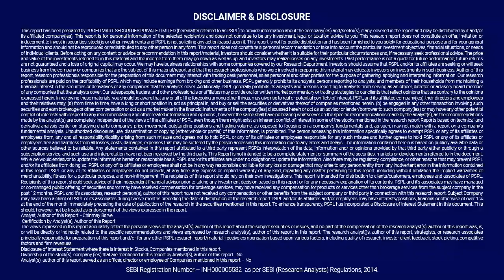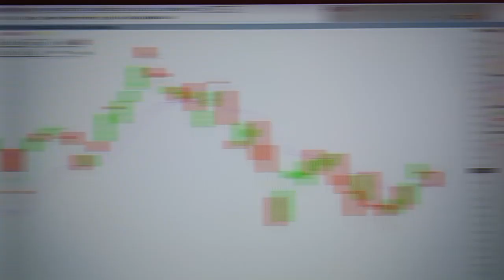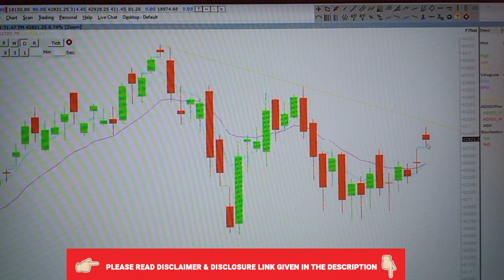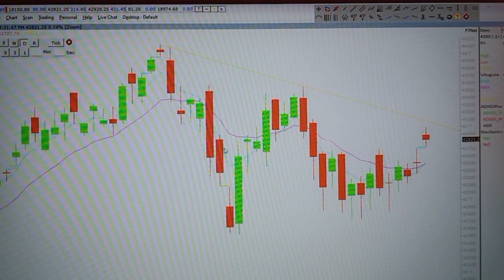Technical view on Nifty and Bank Nifty index for tomorrow 24 Jan 2023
Technical view on Nifty and Bank Nifty index for tomorrow 18 Jan 2023 | Nifty tomorrow  chart analysis | Nifty Chart Analysis Important Support Level

Topics covered:
bank nifty tomorrow,
nifty tomorrow,
nifty prediction,
banknifty analysis,
nifty tomorrow
nifty prediction
bank nifty
nifty 50
nifty target
options trading for beginners
today nifty